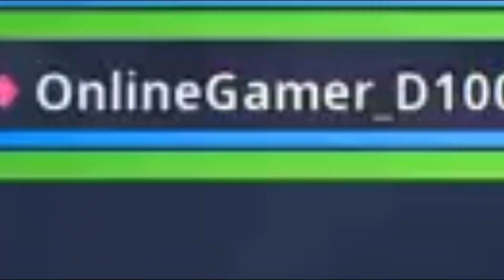Season 8 HUH!?